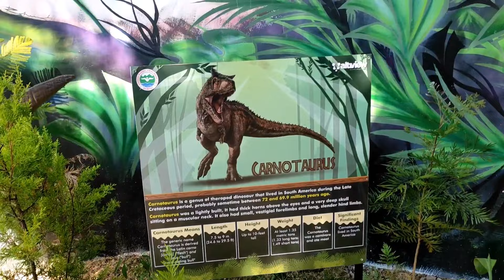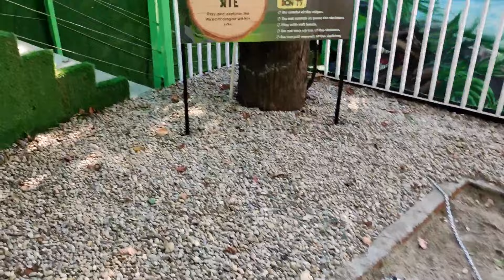Real Dinosaur Park 😱 Opened In Snow View - Nainital | Nainital Tour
TITLE :- Real Dinosaur Park 😱 Opened In Snow View - Nainital | Nainital Tour

Welcome To The Brand New Video of the channel Urroozz. It took a lot of hardwork making the video. Hope you all gonna love. ❤️

a. Snow view Nainital
b. Nainital Best Tourist Places
c. Dinosaur Park In Snow View Nainital
d. Snowfall Dates Nainital 2022

1. Nainital
2. Nainital Tour
3. Nainital In Lockdown
4. Nainital In Lockdown 2021
5. Nainital Open For Tourists 2021
6. How To Visit Nainital In Lockdown 2021
7. Nainital Latest Travel Guidelines After November
8. New Uttarakhand Travel Guidelines 2021
9. How To Visit Nainital In Lockdown 2021 After November
10. Uttarakhand New Travel Guidelines After November
11. Nainital Lockdown News Today

All Visuals Are Original.
Nainital, INDIA
Urroozz